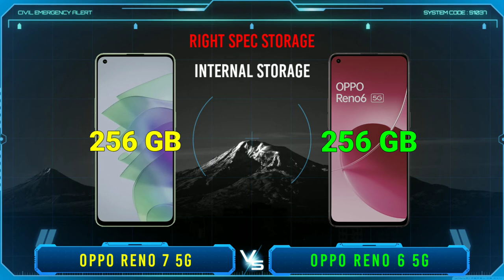Oppo Reno 7 vs Oppo Reno 6 | This is the drawback | Ancha25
Oppo Reno 7 vs Oppo Reno 6, which one to choose? In this video I will review and compare the specifications and prices of the two cellphones, namely oppo reno 7 versus oppo reno 6 which features are superior and which are cheaper, so you can find out which one suits your needs and your wishes. so which one do you think is best oppo reno 7 or oppo reno 6